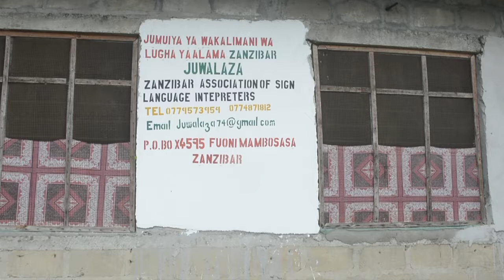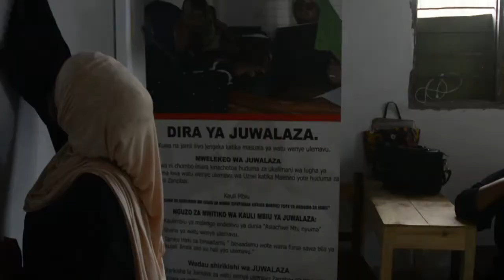HATIMAE JUWALAZA WAJA NA HIII KUELEKEA SIKU YA WAKALIMANI WA LUGHA YA ALAMA ZANZIBAR.